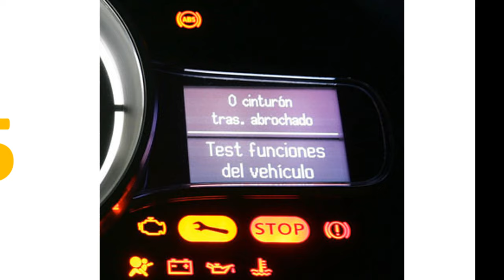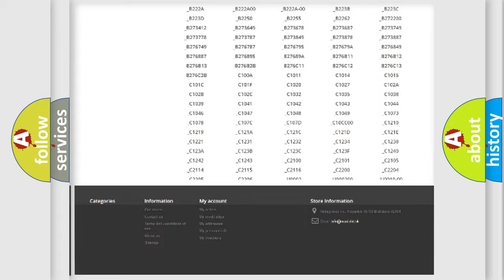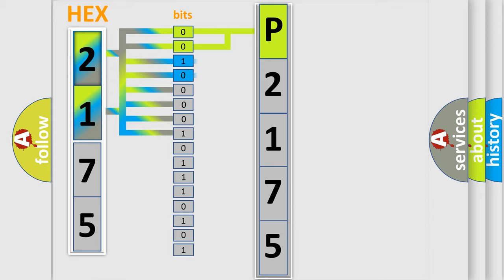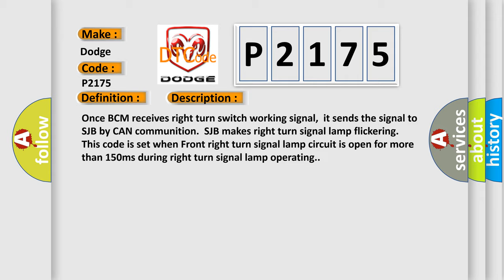DTC Dodge P2175 Short Explanation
Contents:
0:21 Basic DTC analysis according to OBD2 protocol standard.
1:48 Insight into programming
2:58 A diagnostically understandable description of the Diagnostic Trouble Code
3:05 Basic error definition

Make:
Dodge
Code:
P2175
Definition:
Turn Signal RH Front Circuit Short to Ground &gt;
Description:
Once BCM receives right turn switch working signal,it sends the signal to SJB by CAN communition.SJB makes right turn signal lamp flickering.This code is set when Front right turn signal lamp circuit is open for more than 150ms during right turn signal lamp operating.
Cause:
 Poor connectionOpen in Front right turn signal lamp circuitFaulty Front right turn signal lampFaulty SJB